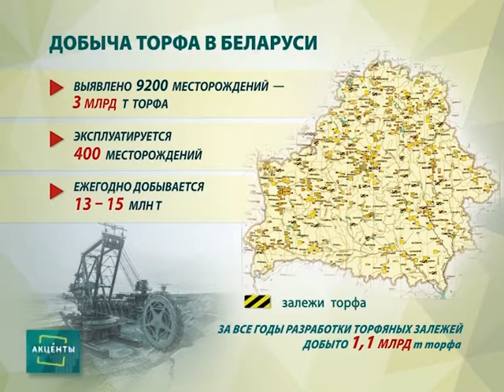Полезные ископаемые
В недрах Беларуси выявлено и разведано почти 5 тыс. месторождений и залежей полезных ископаемых.
По оценкам специалистов Беларусь обеспечена запасами нефти на 35 лет.
По запасам калийной соли Беларусь занимает третье место в мире после России и Канады.
Инвестпроекты по освоению месторождений калийных солей в Беларуси оцениваются более чем в $3 млрд.
Беларусь планирует привлечь инвесторов для разработки запасов платины.